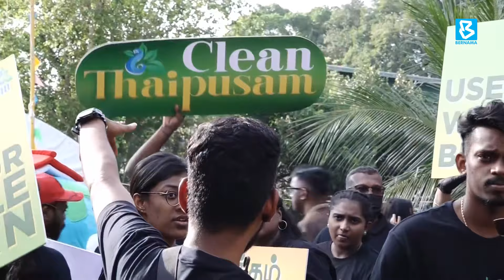பினாங்கில் உற்சாகத் தைப்பூசம்